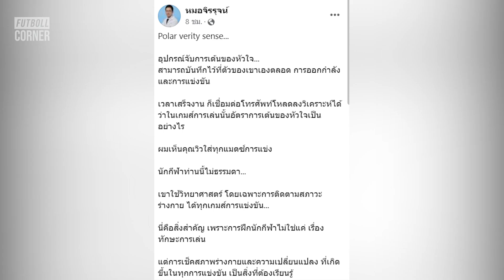ไขข้อสงสัย สายรัดแขน 2 นักแบดฯ " วิว, เมย์ " คืออะไร ทำไมต้องใส่ทุกแมตช์?